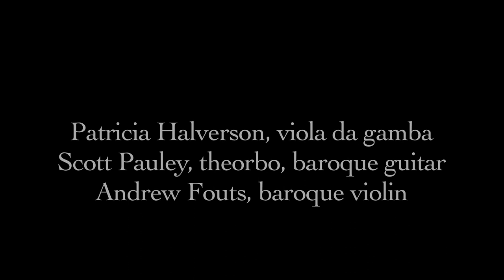Sonata in G Major, Adagio - J.S. Bach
Chatham Baroque
Andrew Fouts (baroque violin)
Patricia Halverson (viola da gamba)
Scott Pauley (theorbo)

This performance was recorded at McClintic Hall of Calvary Episcopal Church in Pittsburgh, PA.